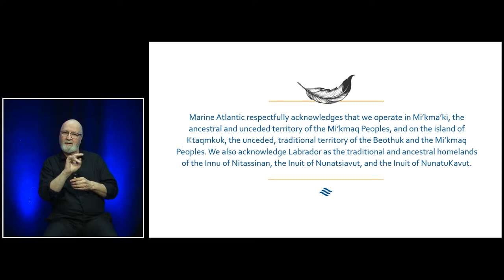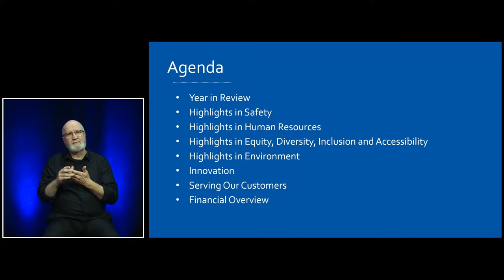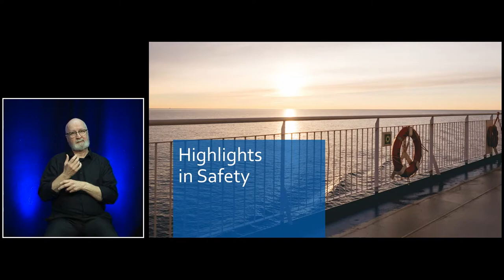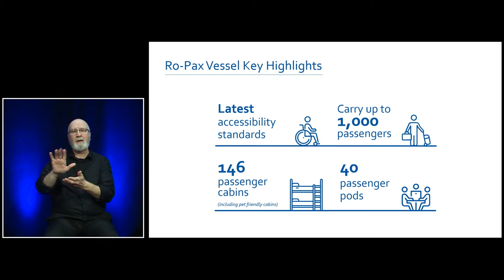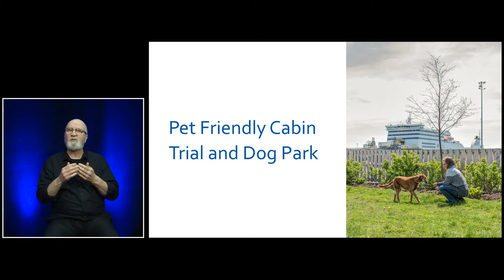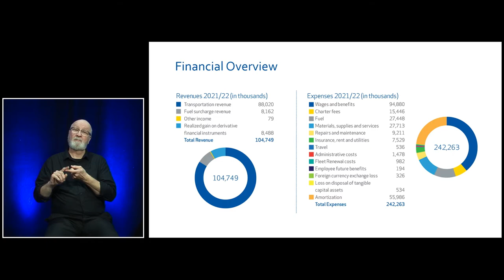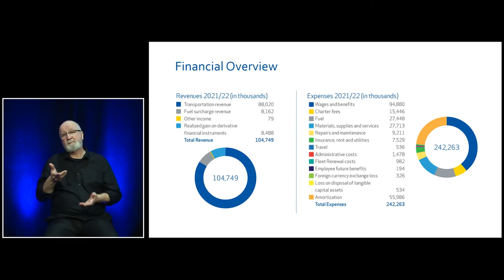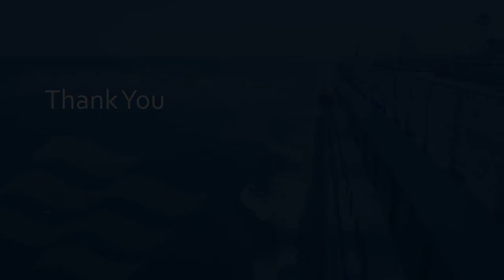Marine Atlantic Annual Review of Activities (2021-2022)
Gary O'Brien, Chair of the Board of Directors, Murray Hupman, President and Chief Executive Officer, and Shawn Leamon, Vice President of Finance, provide an overview of the Corporation's fiscal year initiatives, investments, revenues and expenditures for the period April 1, 2021, to March 31, 2022.